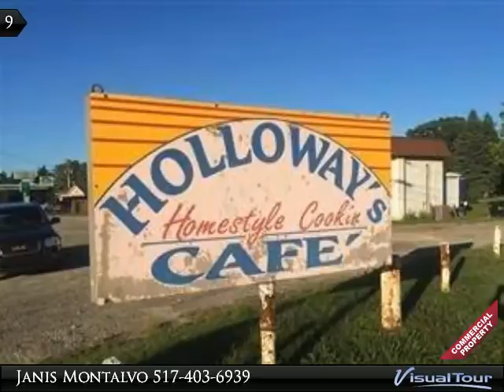3180 N. Adrian Hwy.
3180 N. Adrian Hwy.

Great Opportunity to own Holloway's Cafe and Robin Hood Estates. This prime commercial property offers lots of opportunities. Holloway's Cafe includes all equipment and inventory. Robin Hood Estate includes 25 rental units as well as office space on M-52.

Presented By:
Janis Montalvo, Living In Lenawee